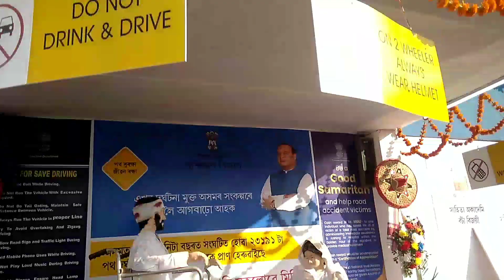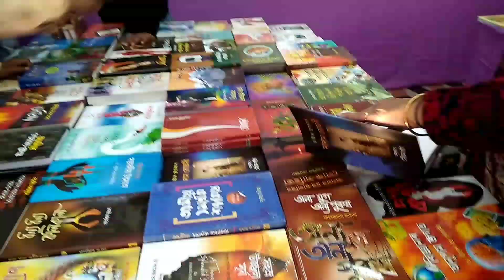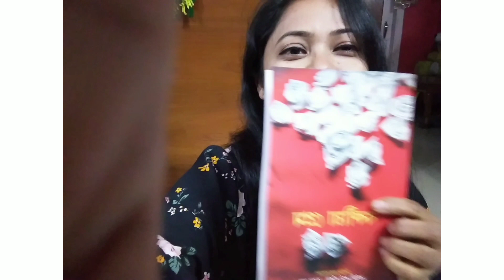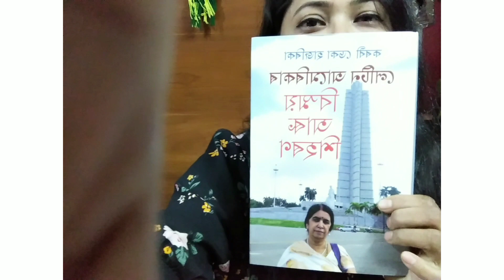গ্ৰন্থমেলালৈ বুলি এপাক😊// Guwahati Book Fair//New year Vlog